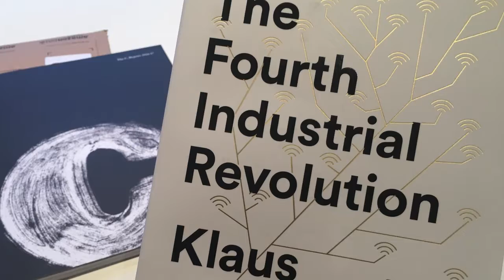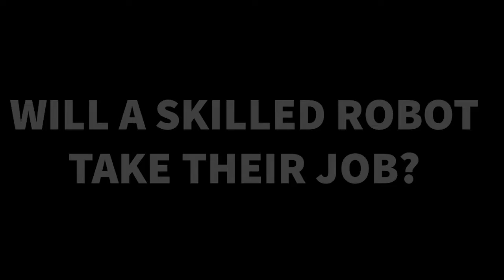'Most Likely To Succeed' Screening/chat at Hadley Community Learning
We're delighted to team up with Hadley Community Learning in Telford for this very special screening in advance of our 'No One Left Behind' event at Ironbridge in July.
“This film should be a required course for all parents and educators”
Film Threat

“Among the best edu-documentaries ever”
Education Week

“I believe that creativity is now as important as literacy”
Sir Ken Robinson TED talk

“The discussion is not binary. It’s not them and us”
Lemn Sissay MBE

“Insanity. Doing the same thing, expecting different results”
Albert Einstein

We'd like to invite you to join us for a screening of ​'Most Likely To Succeed' - the Sundance festival nominated and award winning film that’s helping school communities reimagine what our children and their teachers are capable of doing.

We hope you'll stay on to share your thoughts in a discussion around the issues raised both by the film and day's talks around educating our children for the fourth industrial revolution that is unfolding at the speed of light.